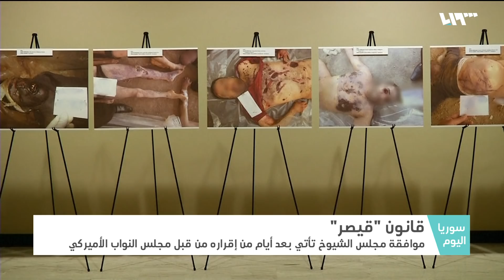ما المراحل المتبقية لقانون "قيصر "حتى يدخل مرحلة التنفيذ؟ | سوريا اليوم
واصل قانون "قيصر" عبوره المراحل المعتمدة في أروقة التشريع الأميركي متجاوزاً ضمن حزمة قوانين بوابة مجلس الشيوخ .. العبور الذي ما زال بحاجة لخطوات إضافية حتى يرى النور .. ظهور قد يكون أقسى مع إضافة الشيوخ لنقاط إضافية تعقد المشهد أمام داعمي الأسد كدول وأشخاص وتقرب النظام من خنق قد يكون الأكبر منذ انطلاق الثورة قبل ثمانية أعوام .. القانون المنتظر والمراحل المتبقية
إعداد: عصام اللحام – منار عبد الرزاق
تقديم: نور الهدى مراد
الضيوف:
عماد حرب: مدير الأبحاث في المركز العربي في واشنطن - واشنطن
فضل عبد الغني: مدير الشبكة السورية لحقوق الإنسان – الدوحة